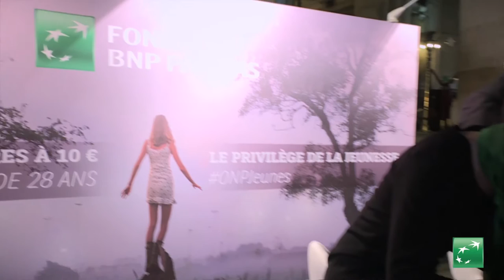Les moins de 28 ans invités en avant-première à l'Opéra !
La Fondation BNP Paribas invite les jeunes de moins de 28 ans aux avant premières à l'Opéra de Paris pour la saison 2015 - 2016. Impressions des spectateurs invités !